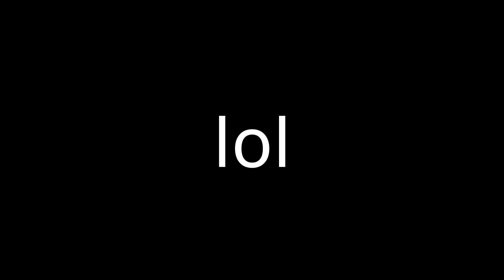Kalashnikov Breaks Down Trying to Read a Greentext.mp4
My sides have reached escape velocity. Help.